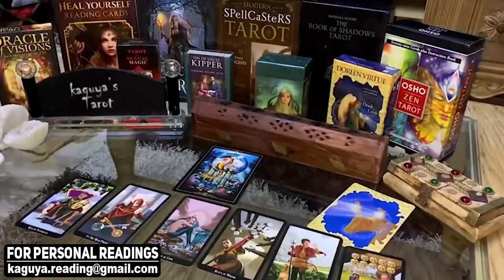LEO This person is trying to attract you, December 2021 Tarot Love Reading